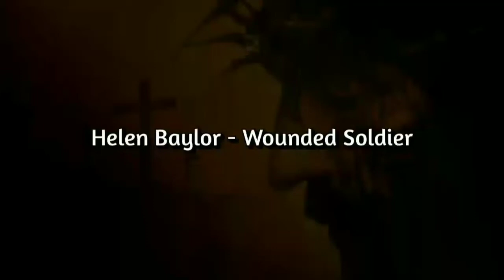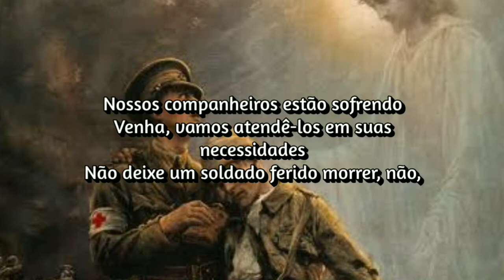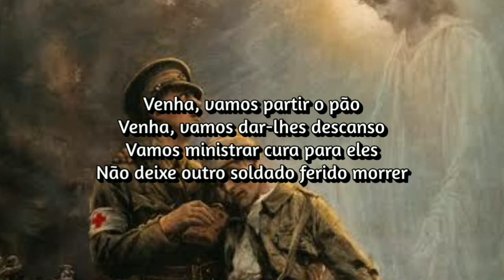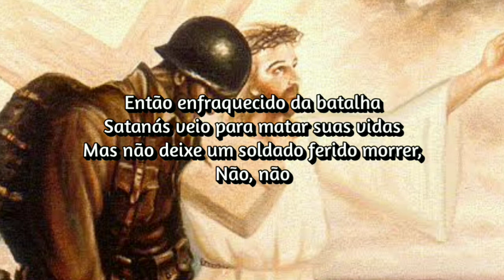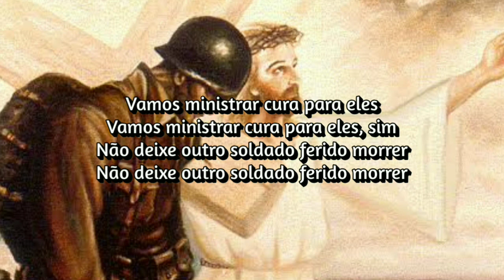Helen Baylor - Wounded Soldier (Tradução)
Helen Baylor - Wounded Soldier, 1990

Lyrics

See all the wounded
 Hear all their desperate cries for help
 They're pleading for shelter and for peace
 Our comrades are suffering
 Come let us meet them at their needs
 Don't let a wounded soldier die, oh, no

 Come let us pour the oil
 Come let us bind their hurt
 Let's cover them with a blanket of His love
 Come let us break the bread
 Come let us give them rest
 Let's minister healing to them
 Don't let another wounded soldier die

 Obeying their orders
 They fought on the frontline for our King
 Tearing down enemy strongholds
 Then weakened from battle
 Satan crept in to kill their lives
 But don't let a wounded soldier die, oh, no, no

 Come let us give them a little rest
 Don't let another wounded soldier die, no, no, no

 Oh, let's minister healing to them
 Let's minister healing to them, oh, yes